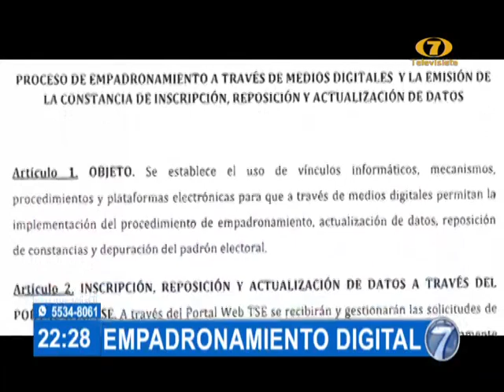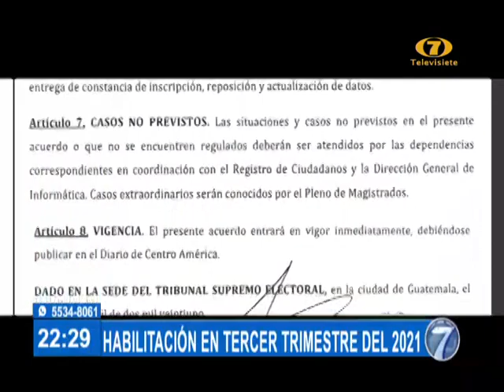TSE implementa empadronamiento a través de medios digitales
Autoridades electorales afirman que buscan agilizar los tiempos de tramitación

El Tribunal Supremo Electoral implementará en las próximas semanas el proceso de empadronamiento, a través de medios digitales.